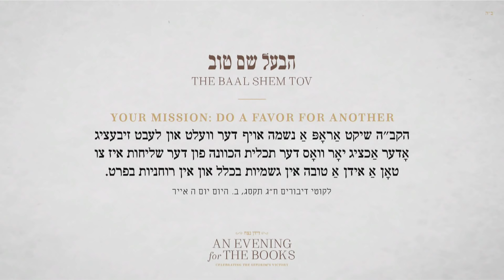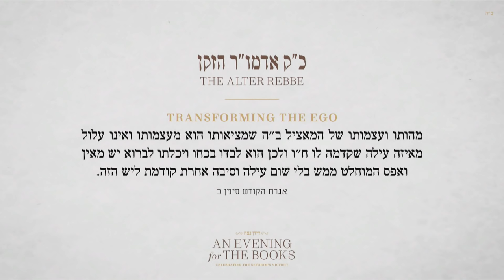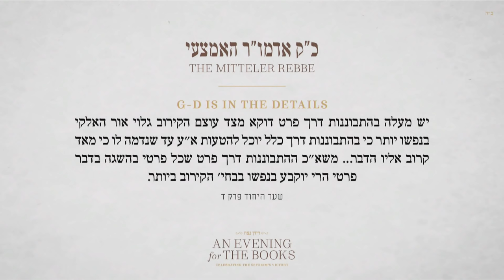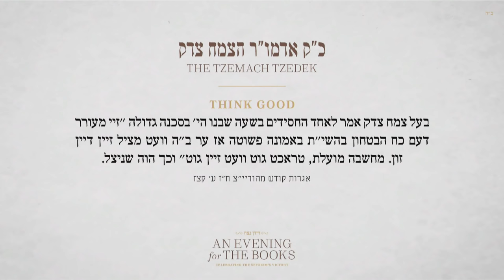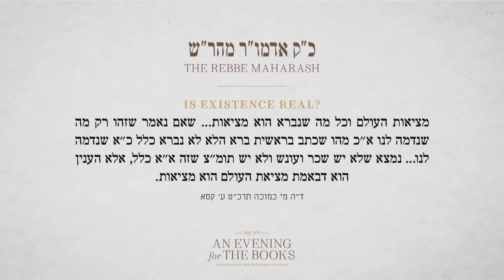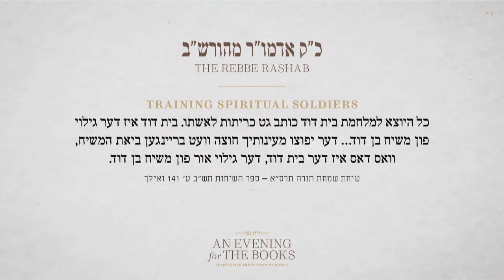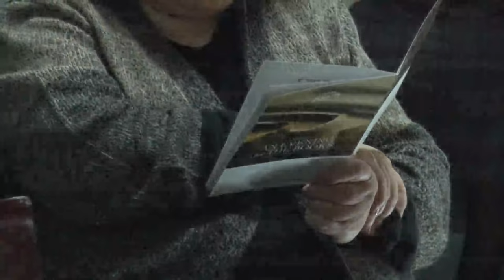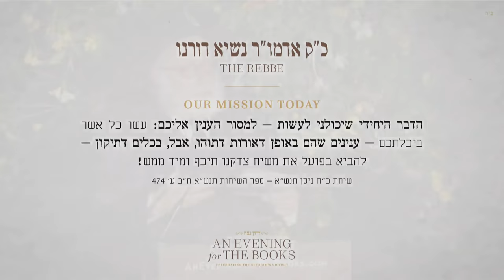Hei Teves | AnEveningForTheBooks.com